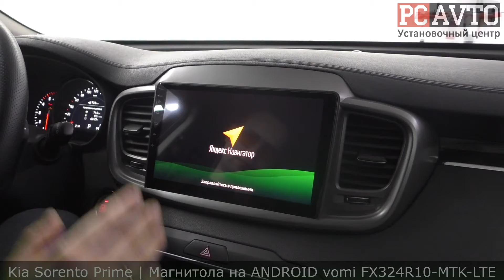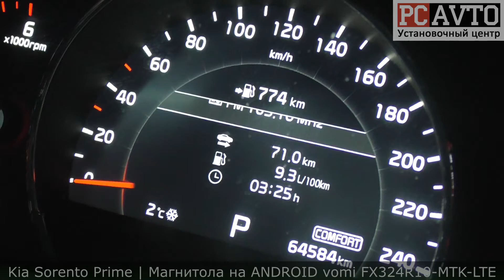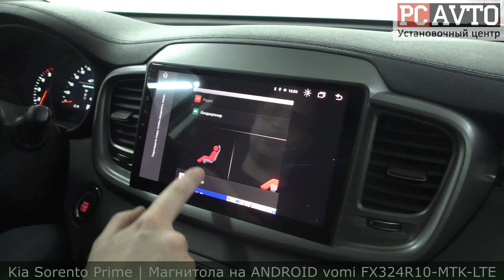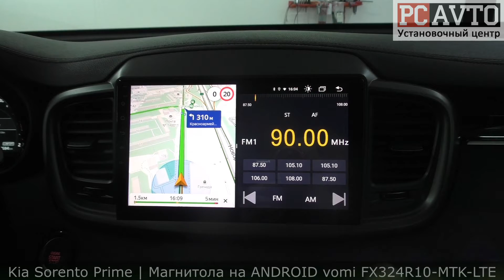Kia Sorento Prime | QLED ЭКРАН 10 ДЮЙМОВ | ПОДДЕРЖКА КРУГОВОГО ОБЗОРА И Harman/Kardon vomi FX324R10